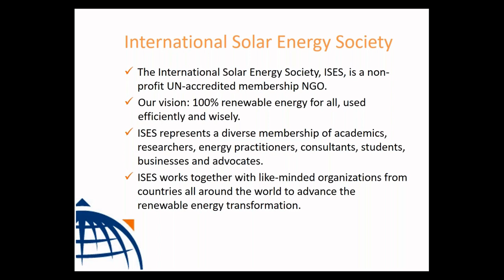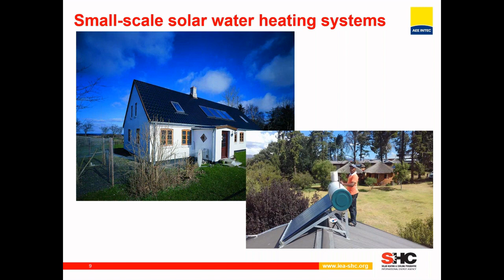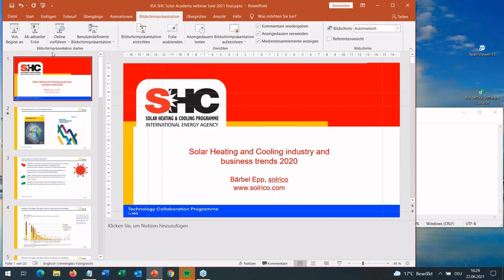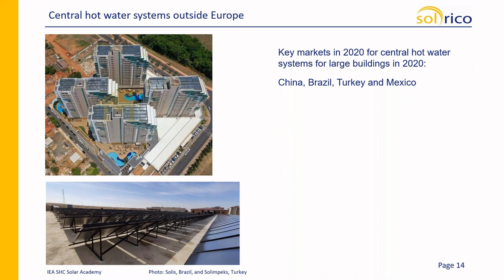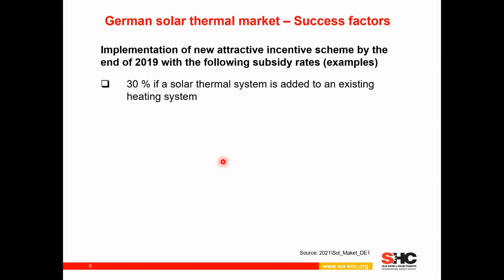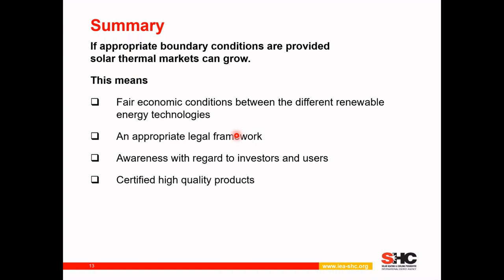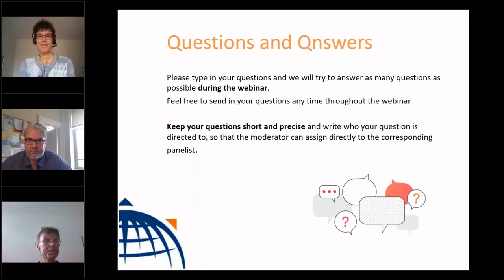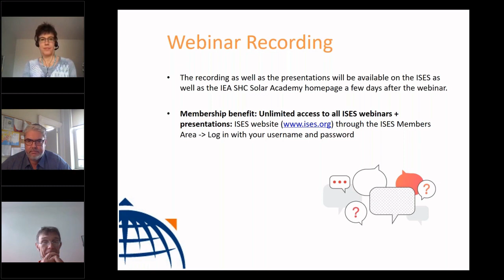IEA SHC Solar Academy Webinar: Solar Heating and Cooling Markets and Industry Trends (2)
This webinar will highlight the global solar thermal market development as well as industry and business trends in 2020. A special focus will be on successful applications, such as solar assisted district heating, solar heat for industrial processes and PVT systems, which have recorded remarkable market growth in recent years.

In addition, the background of the very positive market development in Germany and PV2heat systems, which are becoming increasingly popular, especially in South Africa will be presented.